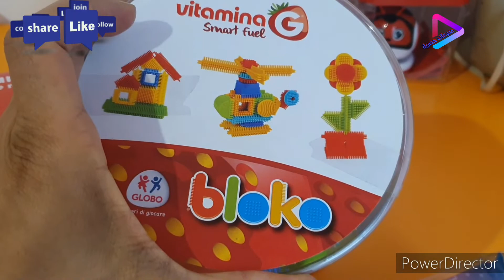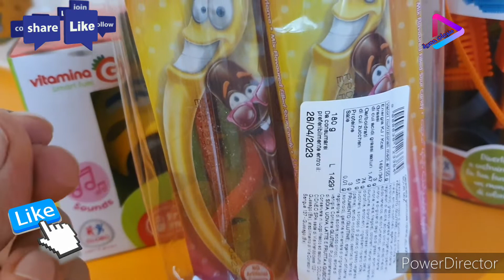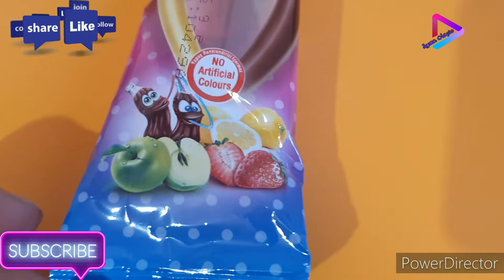أجمل ألعاب للأطفال هدايا رأس السنة وأعياد الميلاد 🎮 🎁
هدايا للأطفال لجميع المناسبات

                            ✅ متنساش 👇

ＬＩＫＥ  ❤  ＳＨＡＲＥ  ❤  ＳＵＢＳＣＲＩＢ E

》للإشتراك تابعنا عبر 👇
                          بدعمكم نستمر
        وشكـــــــــــــــــــــــــــــــــــــــــــــــــــــــرا لكم